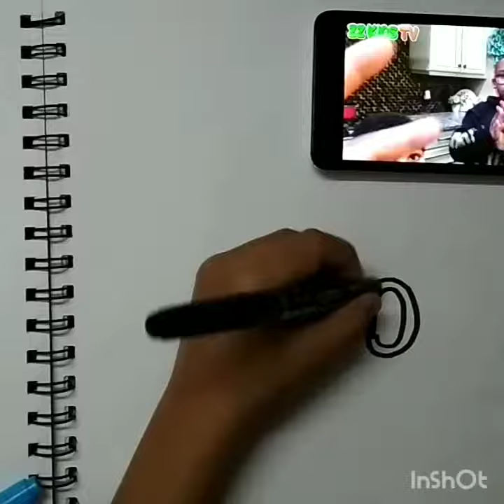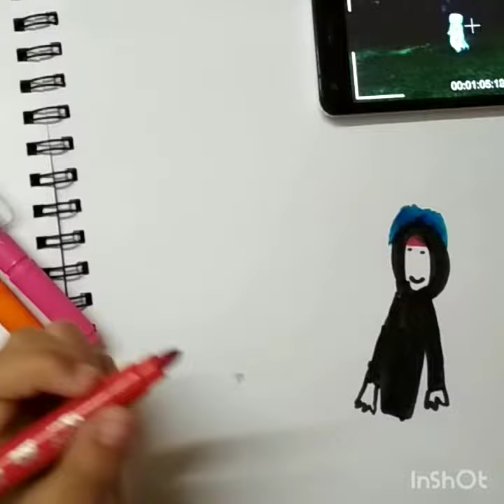Wednesday Morning Sketch feat ZZ Kids TV